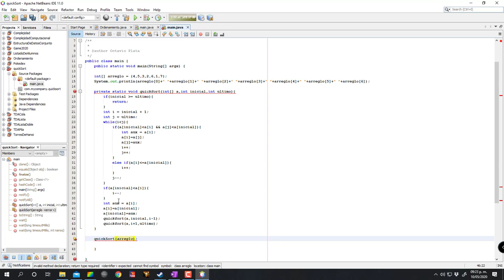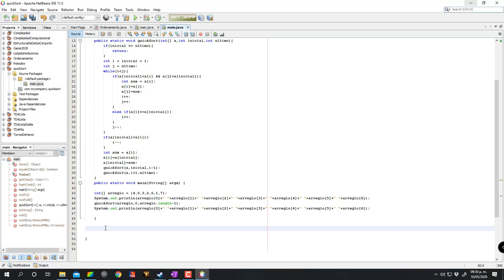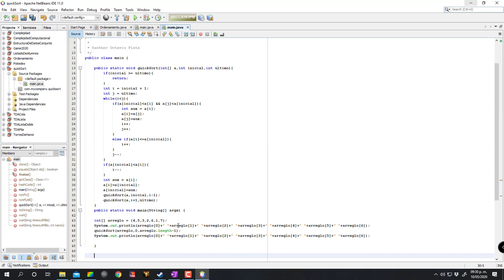QuickSort en Java